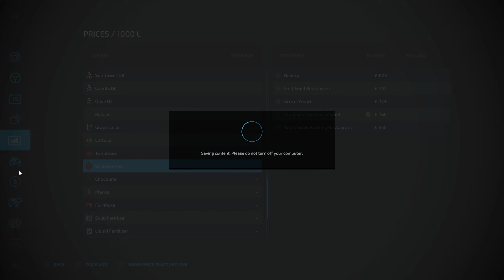Selling Strawberries and cultivating! - Elmcreek - Timelaps episode 10 - Farming Simulator 22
welcome to our brand new series here at Elmcreek😊

✂️ Editing Software: adobe premiere pro
 🎥Recording Software: open broadcaster software

💻 pc specs
ASUS GeForce RTX 3070 DUAL
Corsair Vengeance RGB PRO DDR4 3200MHz 16GB x2
Corsair HX750
Nzxt kraken z73
Pc cabinet - lian li pc-o11 dynamic
Keyboard - Roccat vulcan 120 aimo
pc mouse - logitech g402